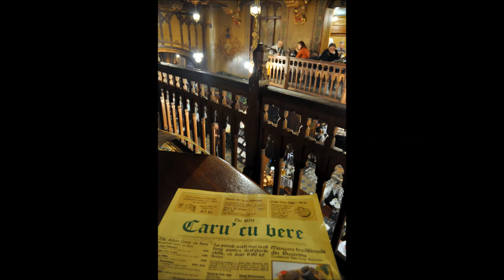Η παλιά πόλη του Βουκουρεστίου (Ρουμανία) / The old city of Bucharest (Romania)